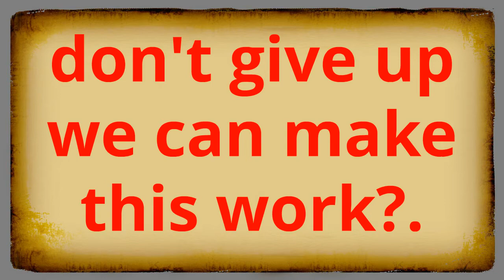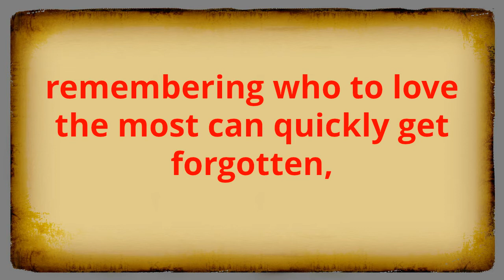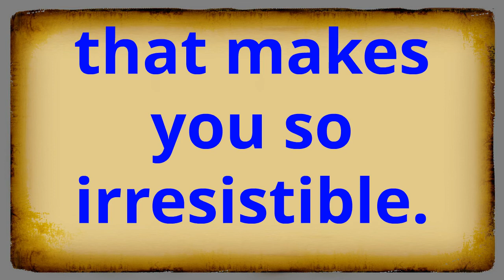My Husband Left Me How Do i Get Him Back